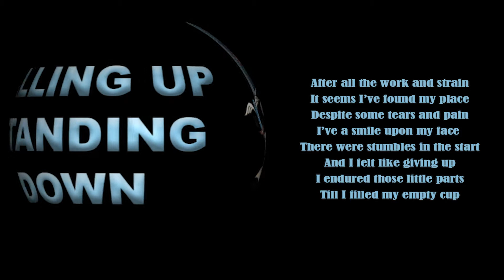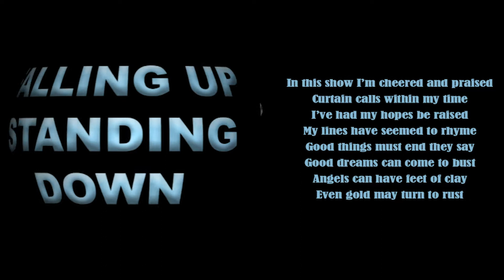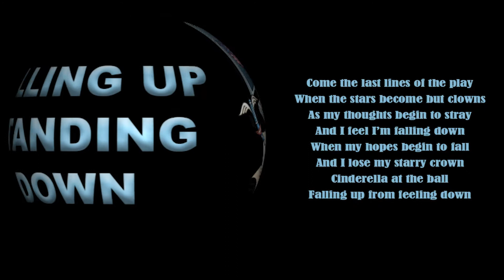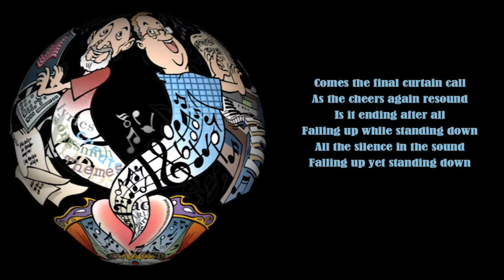Musical Theatre Song - FALLING UP, STANDING DOWN from FALL OF THE FINAL CURTAIN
FALLING UP, STANDING DOWN sung by MELODY SLOAN
from the musical play FALL OF THE FINAL CURTAIN
Lyrics by A. Michael Storm

In this scene, early in Act One, we find MELODY SLOAN in her dressing room. She is initially seated in front of her make-up mirror. Here she explains her mixed feelings of being so blessed to have been in this show, but then watching as the Show slowly closes.

After all the work and strain
It seems I’ve found my place
Despite some tears and pain
I’ve a smile upon my face

There were stumbles in the start
And I felt like giving up
I endured those little parts
Till I filled my empty cup

You may trip along the way
While you’re reaching for renown
Matters not the parts you play
Or you’re always falling down

Why must stumble lead to fall
Even queens may drop their crowns
Nothing often leads to all
Falling up when feeling down

In this show I’m cheered and praised
Curtain calls within my time
I’ve had my hopes be raised
My lines have seemed to rhyme

Good things must end they say
Good dreams can come to bust
Angels can have feet of clay
Even gold may turn to rust

Come the last lines of the play
When the stars become but clowns
As my thoughts begin to stray
I feel I’m falling down

When my hopes begin to fall
And I lose my starry crown
Cinderella at the ball
Falling up from feeling down

Comes the final curtain call
As the cheers again resound
Is it ending after all
Falling up while standing down
All the silence in the sound
Falling up yet standing down